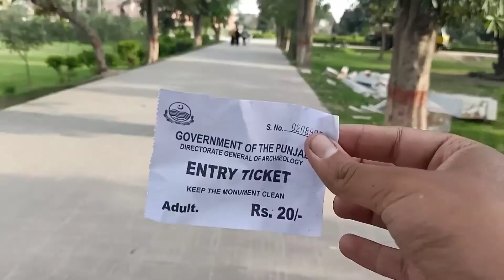Tomb of noor jahan lahore | Malka noor jahan ka maqbara | Treval vlogs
Masroof Loog

lahore

pakistan

Tomb of noor jahan

tomb of nur jahan

noor jahan tomb

Malka noor jahan ka maqbara

noor jahans tomb

old lahore

Treval lahore

travel vlog

Tomb jahangir

tomb of jahangir

jahangir tomb

Torism lahore

lahore pakistan

lahore city

queen noor jahan

Tomb nor jahan lahore

Nurjahan ka maqbara

Mughal empire